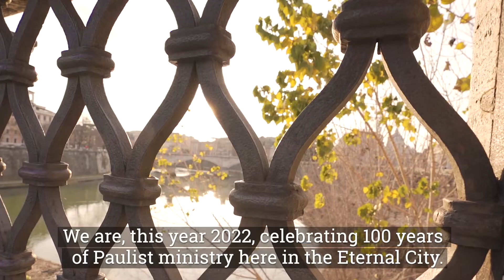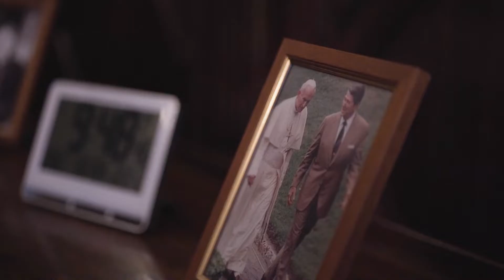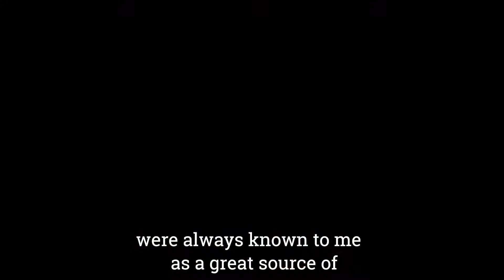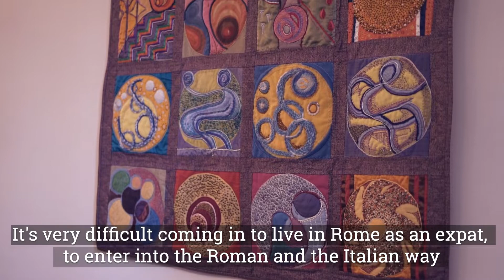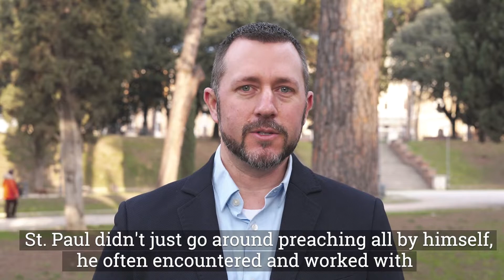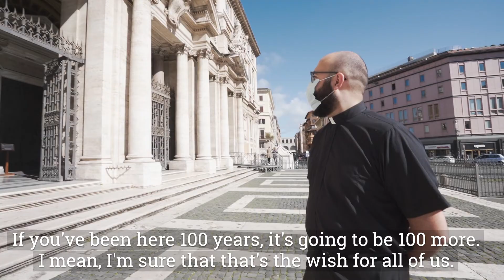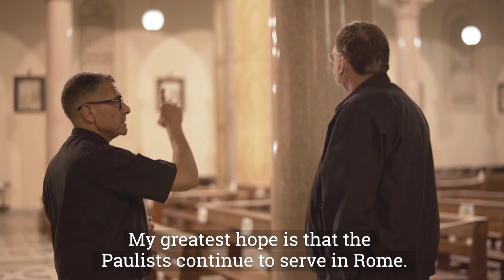A Centennial for the Paulists in Rome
In 2022, we are celebrating the centennial of the Paulist ministry in Rome, Italy, with Catholic expats and visitors from the United States (and other English-language speakers).

This video was created by Emanuele Sesta for the Paulist Fathers Office of Mission Advancement.

To make a financial gift in support of the Paulist mission and ministries, please visit:

Thank you for your consideration and generosity! You and your loved ones are always in our prayers. Please pray for us, too!